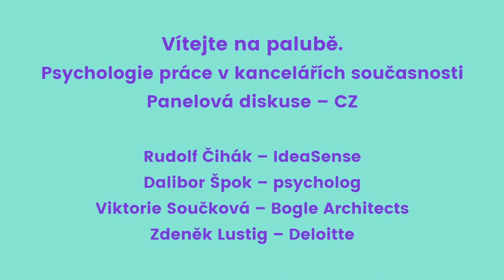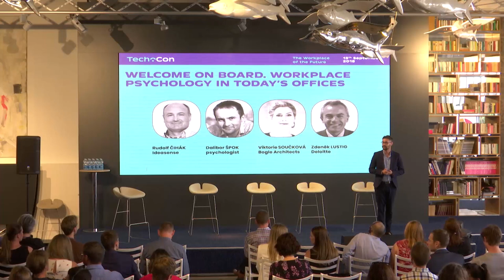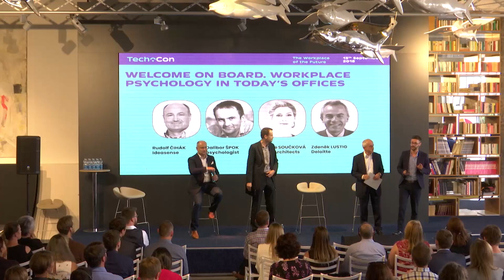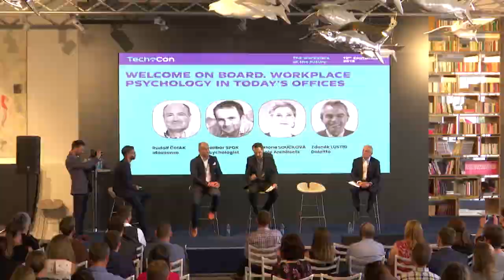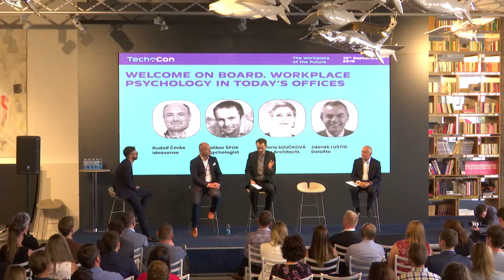TechoCon 2018 | Rudolf Čihák, Dalibor Špok, Viktorie Součková, Zdeněk Lustig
TechoCon 2018 | The Workplace of the Future | Vítejte na palubě. Psychologie práce v kancelářích současnosti

První panelová diskuse v obsazení Rudolf Čihák (IdeaSense), Dalibor Špok (psycholog), Viktorie Součková (Bogle Architects) a Zdeněk Lustig (Deloitte).

TechoCon 2018 – to byla interaktivní jednodenní konference na téma coworkingu. Několik set účastníků diskutovalo v nabitém programu o nových technologiích, pracovním prostředí a trendech zařizování kancelářských prostor. Akce se konala 13. září 2018 v showroomu společnosti TECHO.